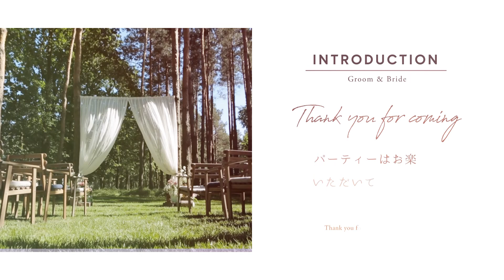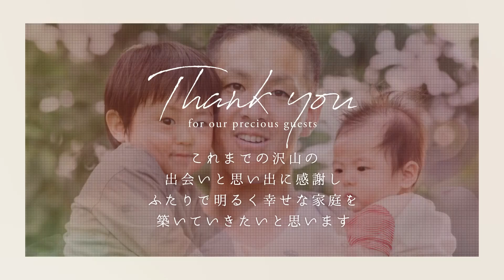プロフィールムービー『marry』｜purple ver.｜結婚式ムービー chouchou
プロフィールムービー『marry』のテーマカラーを〈パープル〉でまとめたサンプルムービーです。

■プロフィールムービー『marry』
プロフィールムービー『marry』は、海外の雑誌やおしゃれなWEBサイト、ウェルカムボードをモチーフにしたスタイリッシュなデザインが特徴のムービーです。

お写真は同時に2枚ずつ表示でき、最大80枚まで使用できるため、「写真好き」「前撮り写真などたくさんゲストにお披露目したい」という新郎様・新婦様におすすめです。
背景色は淡いニュアンスカラーを使用しており、ブルー、マリーピンク、グリーン、ベージュ、グレー、パープル、ライム、ターコイズの8色から選べるため披露宴のテーマカラーやドレスの色とコーディネートすることも可能です。

【プロフィールムービー『marry』詳細ページ】